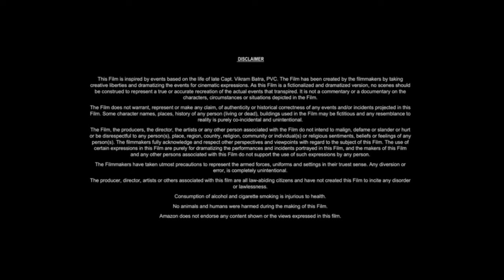George of the Jungle (1997) Movie | Brendan Fraser, Leslie Mann, Thomas Haden| Review And Facts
Movie Credits
George of the Jungle is a 1997 American comedy film directed by Sam Weisman and based on Jay Ward and Bill Scott's 1967 American animated television series of the same name, which in turn is a spoof of the fictional character Tarzan, created by Edgar Rice Burroughs. Written by Dana Olsen and Audrey Wells, and starring Brendan Fraser, Leslie Mann, Thomas Haden Church, Holland Taylor, Richard Roundtree, and John Cleese. It tells the story of a young man raised by wild animals who falls for an heiress and contends with the heiress's spoiled fiancé. The film was produced by Walt Disney Pictures and was